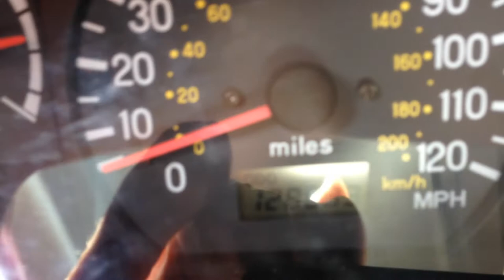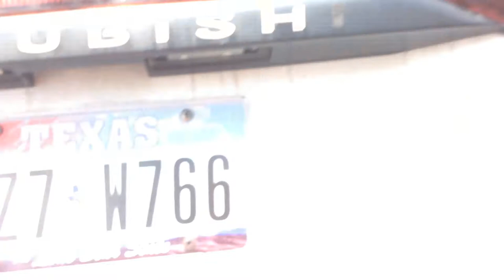2001 Mitsubishi Montero Sport ES SUV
2001 Mitsubishi Montero Sport ES SUV

Info on the truck
-  Low mileage 128,xxx
- Clean inside and out
- Heat
- Cold A\C
- Good brakes
- 3 of the tires look Brand new one needs replacing (see pics)
- Engine has been detailed

Specs on the truck
MPG: 18 city / 22 highway
Horsepower: 173 HP
Towing capacity: 2,300 lbs
Engine: 3.0L V6
Curb weight: 3,835 lbs
Number of cylinders: 6
Cargo volume: 43.4 ft³, 79.3 ft³ with seat area